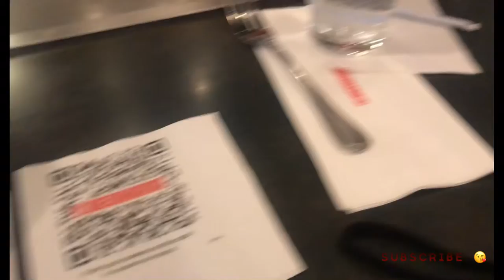SPEND THE DAY WITH ME / celebrating my sister birthday 💕 | Bree vlogs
fun faq✨

what’s my zodiac sign ? Aries ♈️
we’re an i from ? texas
what i edit my videos with ? VILLO , PicsArt , iMovie

     ~ Bree